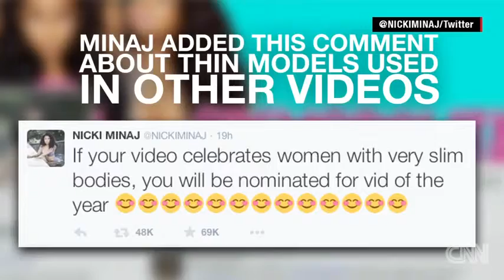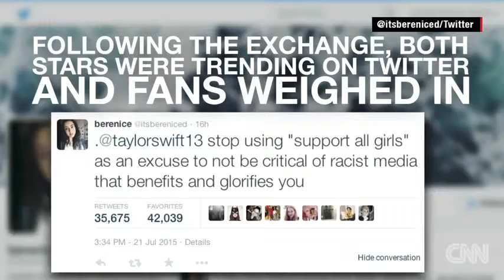CNN News July 23 2015 Taylor Swift and Nicki Minaj spar on Twitter